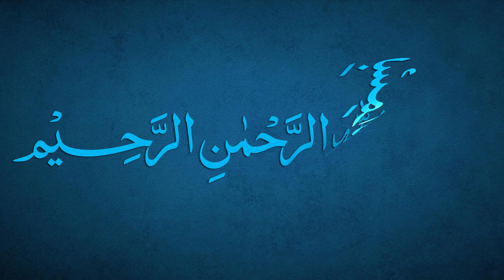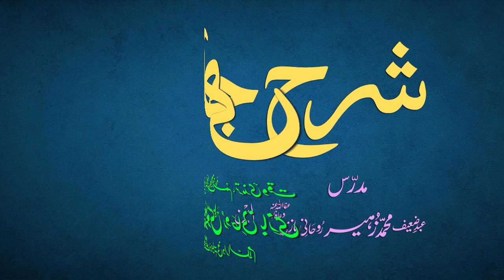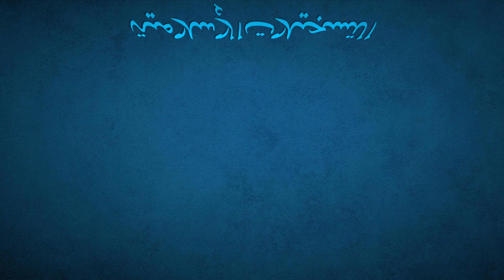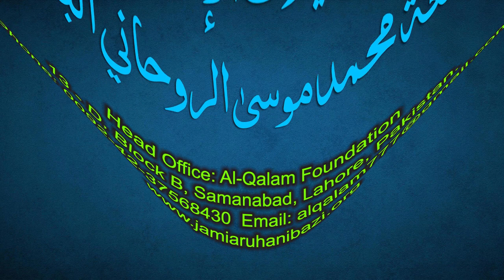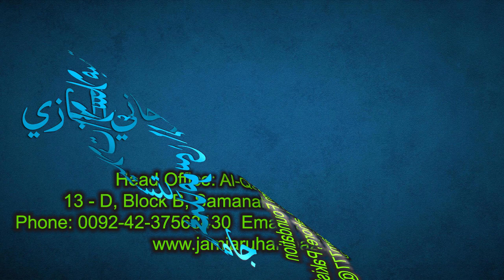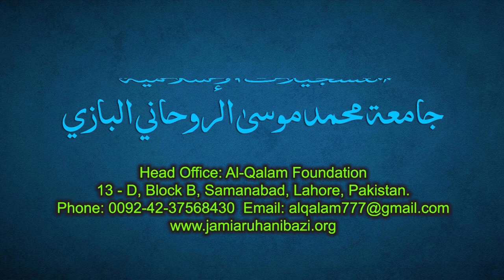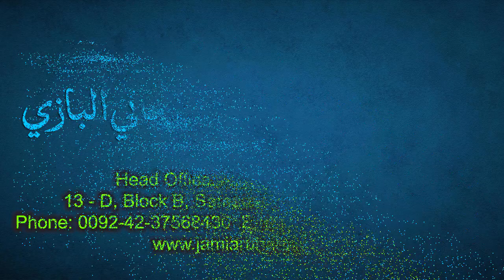Sharh-e-Jami Dars 209 - page 189 | Maulana Muhammad Zuhair Ruhani Bazi | 10/10/2022 | شرح جامی